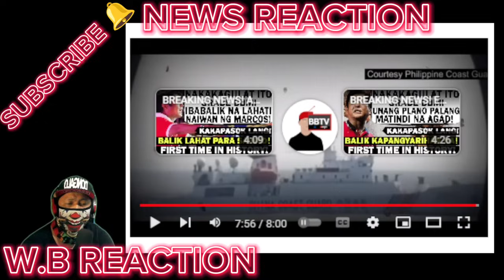KAKAPASOK LANG CHINA! BINAGO ANG MAPA NG MUNDO! PILIPINAS PAGAARI NA DAW NG CHINA! PBBM NAALARMA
BONGBONG MARCOS
BBM-SARA
UNITEAM
MAYOR SARA DUTERTE
PRESIDENT MARCOS
PRES MARCOS
VPSARA
PBBM
SEN RAFFY TULFO
RAFFY TULFO
SEN TULFO
SEN RAFFY
IDOL RAFFY
MIKE ABE OPENIONS
PRES DUTERTE
MANNY PACQUIAO
UP DILIMAN
NEWS FILES
AMERIKA
JOE BIDEN
MARCOS GOLD
CONG MARCOLETA
MARCOLETA